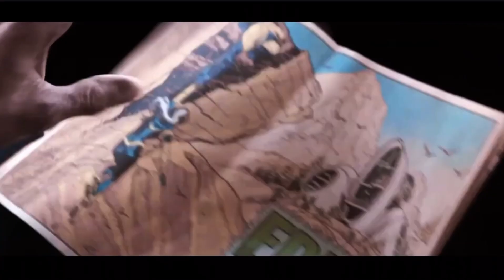Laura & Logan II Every Breaking Wave